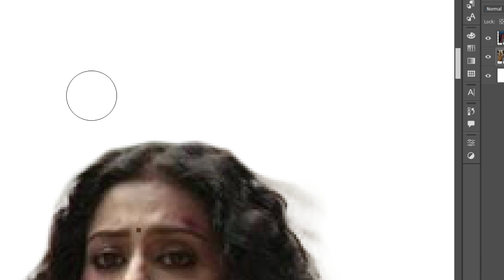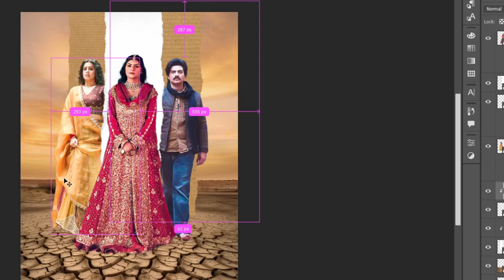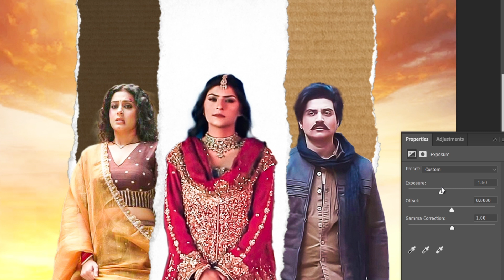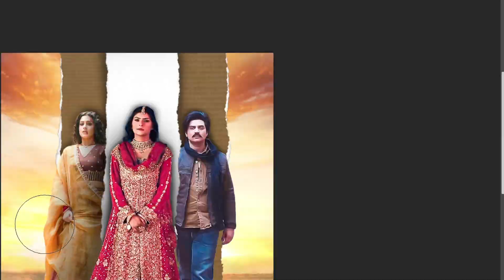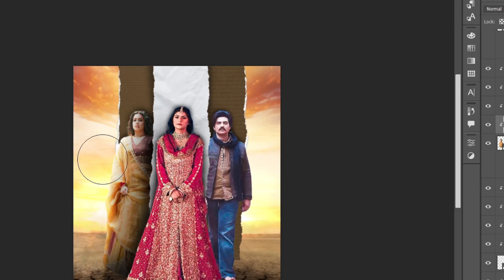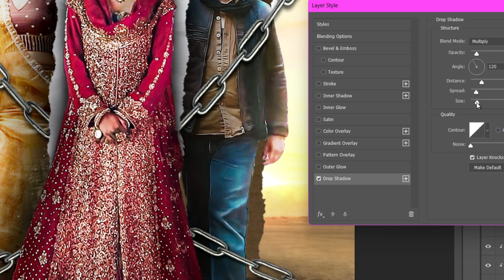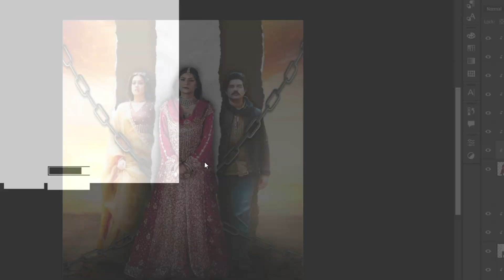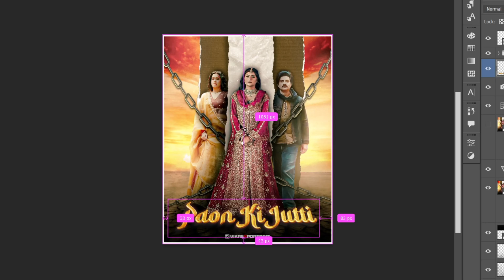Bollywood Music Cover Design Speed Art | Paon ki Jutti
I know this may not be good enough, but I have tried my best. The images of the artist I have added are of low quality as they are from their YouTube video.